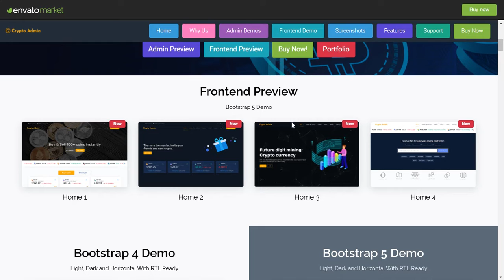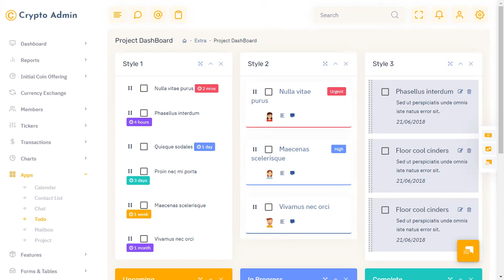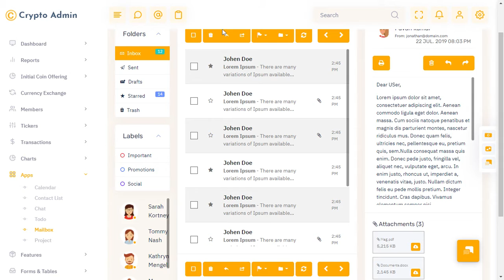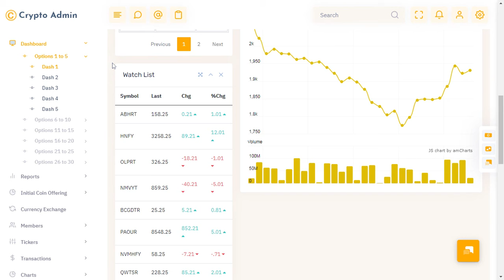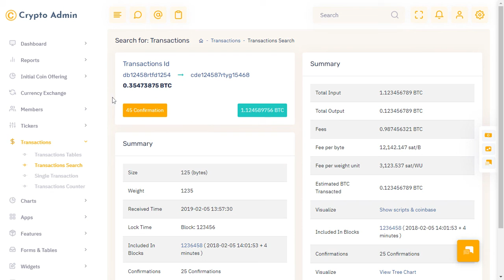Bitcoin CryptoCurrency Template Dashboard Bootstrap with Light Theme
Bitcoin CryptoCurrency Template Dashboard Bootstrap with Light Theme and WebApp Template a fully responsive Bitcoin CryptoCurrency Template built with Bootstrap 4 & 5 Framework, modern web technology HTML5 and CSS3. Lightweight, SasS, and easy customizable which is basically designed for the developers who want to customize it. More than 100+ features and widgets and plugins are included here to make your work easier.

The Most Powerful Crypto Bootstrap 4 & 5 HTML and Admin Template. 30+ unique Dashboard & Total 60+ Dashboard

Crypto Admin can be used by developer developing web applications like custom admin panel, ICO, Bitcoin Dashboards, Bitcoin and other current website applications, project management system, admin dashboard, application backend, CMS, CRM, Stock chart, Stock Market, Business Analytics, business website, corporate, portfolio, blog, etc.